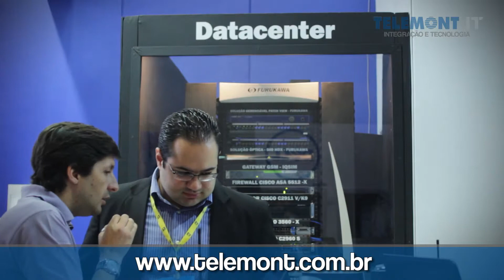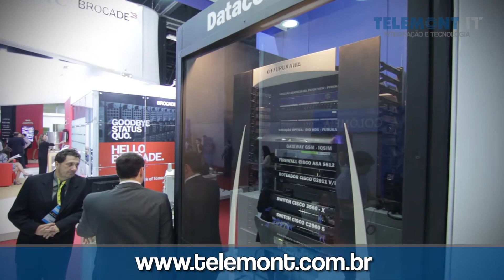VT: TELEMONT IT_1